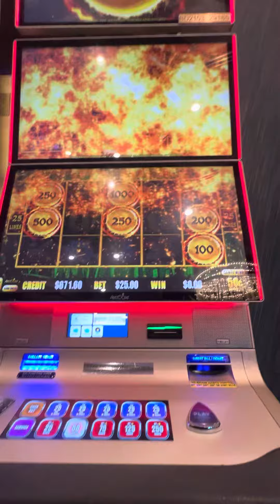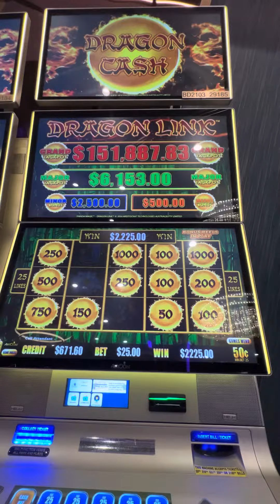Great win Dragon Cash